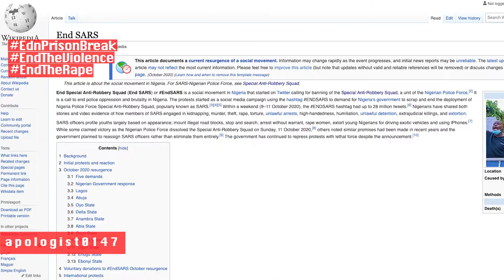Endsars - BENIN CITY IS ON FIRE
A STATE OF EMERGENCY HAS BEEN DECLARED AS BENIN CITY IS ON FIRE
When George Floyd was killed, Black Lives Mattered. But when Nigerians are killed, it is just one of those stories.

Since the Nigerian youths took to the streets to protest against the same injustice and extrajudicial killings that was meted out on Floyd, the whole world seems to be silent. And now, the supposed 'Peaceful Protest' in Nigeria has metamorphosed into a nightmare.

This is no protest. This is banditry. And thanks to you Humanity for staying silent.